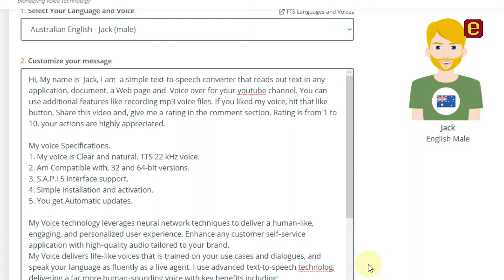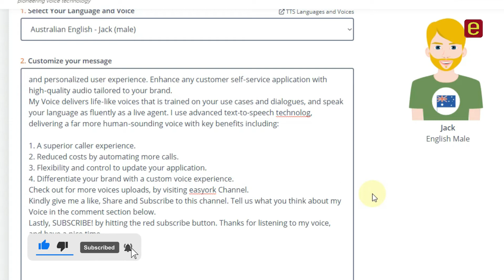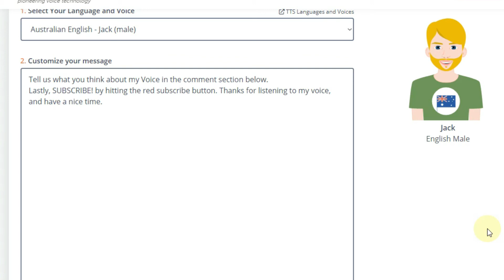Text to Speech JACK VOICE, AUSTRALIA